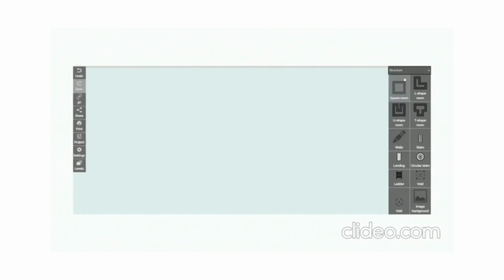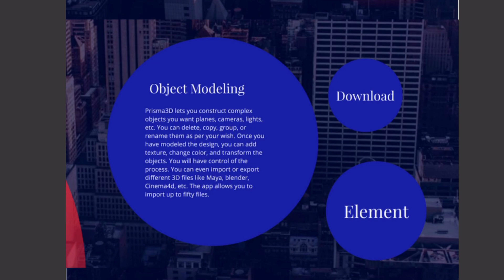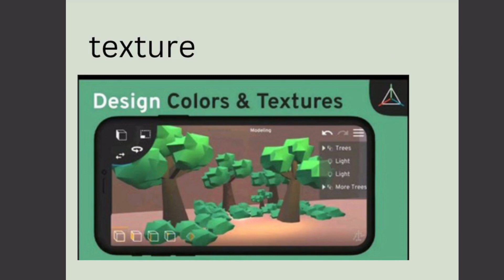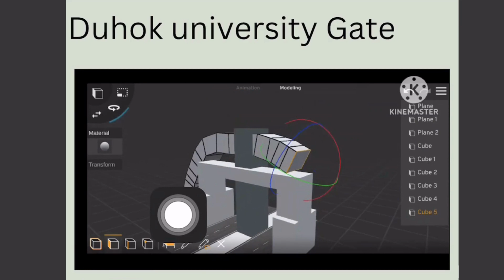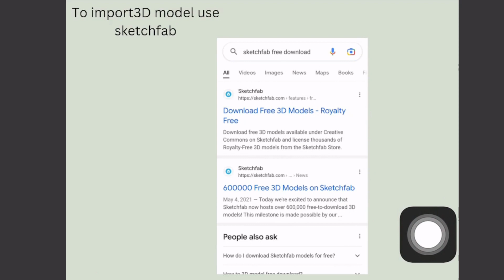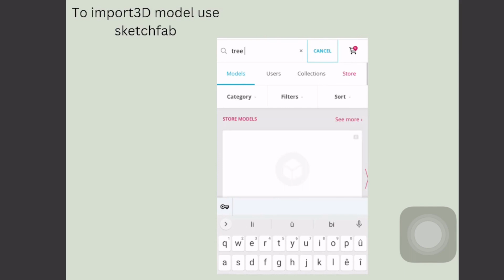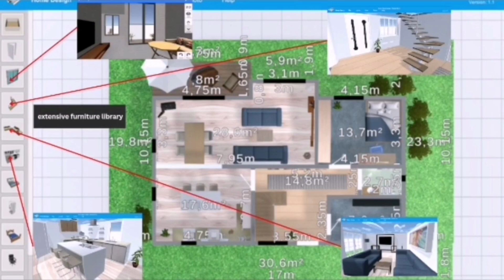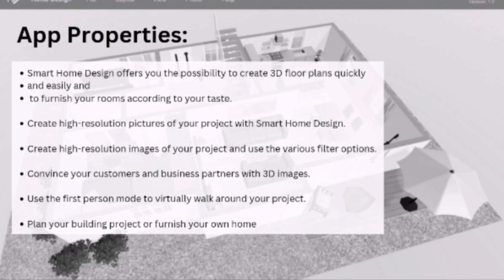new softwares and mobile applications that can help architects create, design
new softwares and mobile applications that can help architects create, design, and visualise buildings using easy tools.